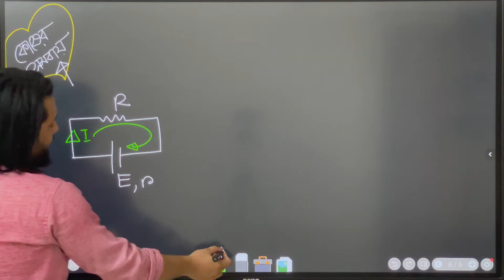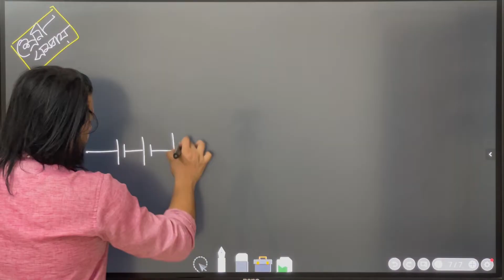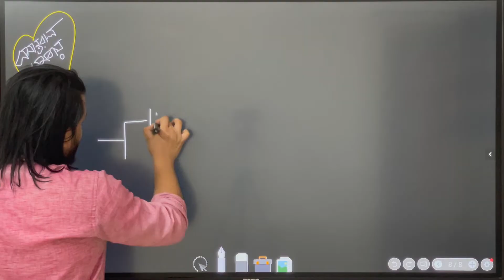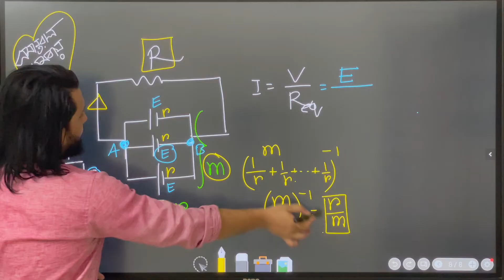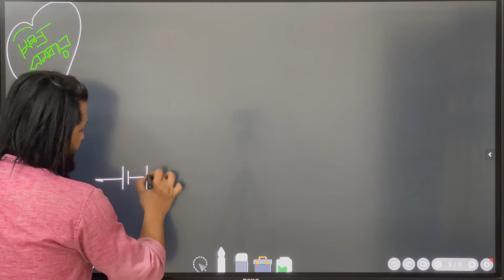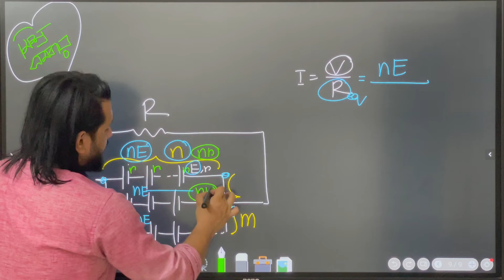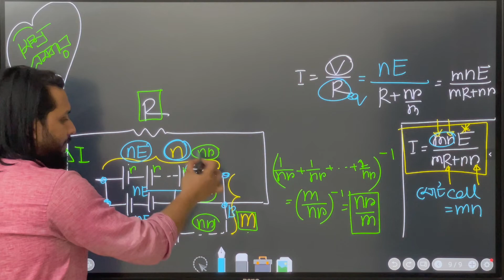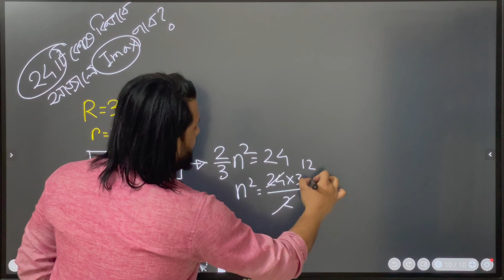চল তড়িৎ -04||কোষের সমবায় || HSC|| PHYSICS ||Niazmorshed Faysal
চল তড়িৎঅধ্যায়ের 4th   ক্লাস । পরবর্তীতে আরও ক্লাস upload করা হবে ।

আমরা HSC-২২ এর আগেই সমস্ত সিলেবাস শেষ করে ফেলব । একদম বিনামূল্যে আপনি আমাদের সবগুলো ক্লাস করতে পারবেন।  আমাদের এই যাত্রাতে সাথে থাকার জন্যে আপনাকে ধন্যবাদ।

Let’s get the reviews.
Happy peaceful study to all ✅